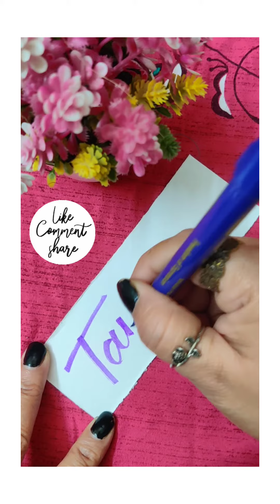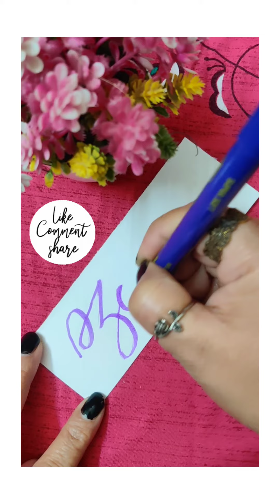name request completed#art#shorts